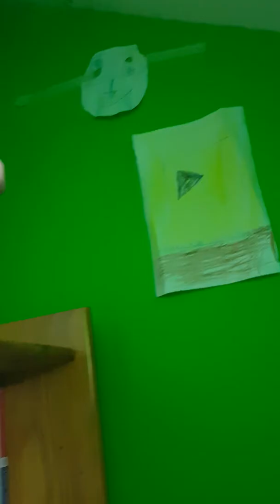Horrid Henry turned on by self